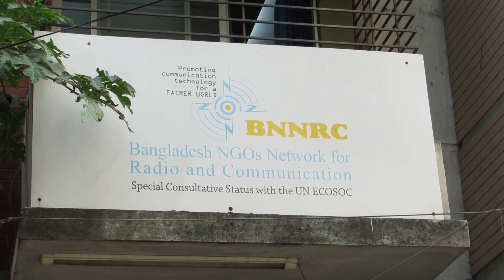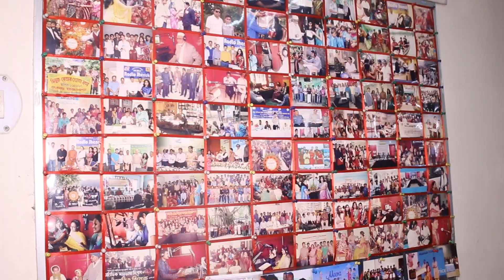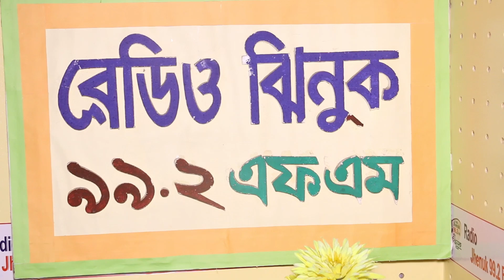Connecting and Empowering Voices for Just, Inclusive & Peaceful society - Radio Jhenuk